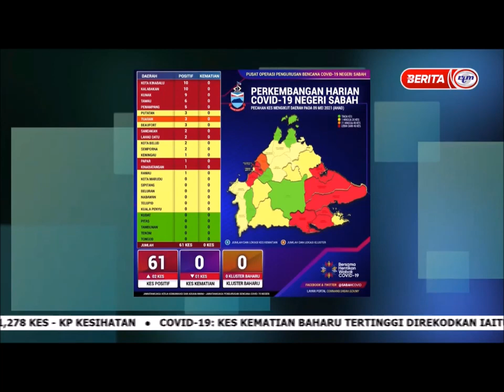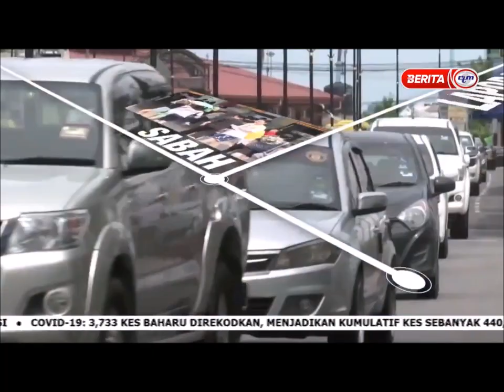10 MEI 2021-BERITA PAGI SABAH